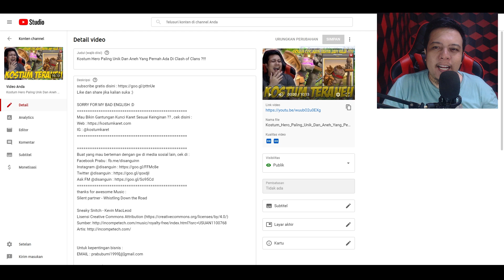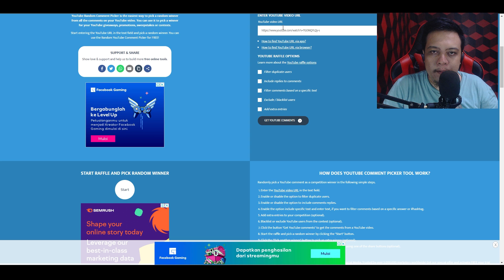Akhirnya Bisa Juara Liga Perang Lagi Wkwkwkwk | Clash of Clans Indonesia